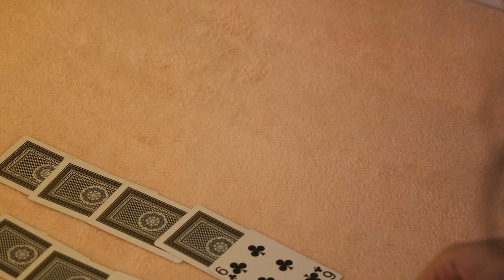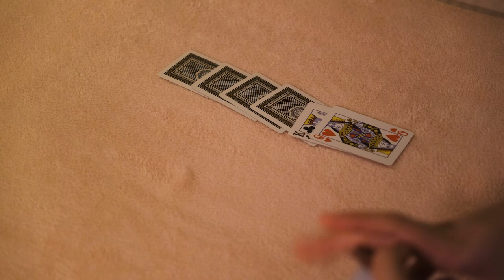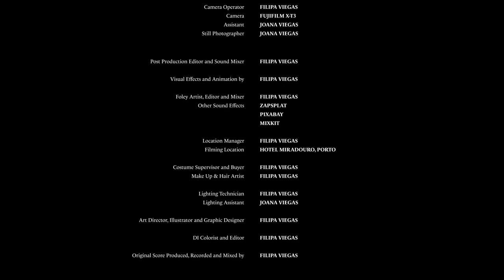One Card Shy of a Deck (2023) | Auteur Short Film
“One Card Shy of a Deck” is an auteur short film that combines live action and animation.

Synopsis: Sherry Kemper, bored in a hotel room, finds a seemingly ordinary deck of cards. But it’s not until she starts playing that surreal events begin to engulf reality...

Directed by Filipa Viegas
Starring Maria Viegas and Joana Viegas

Filmed at the Hotel Miradouro in Porto, Portugal.